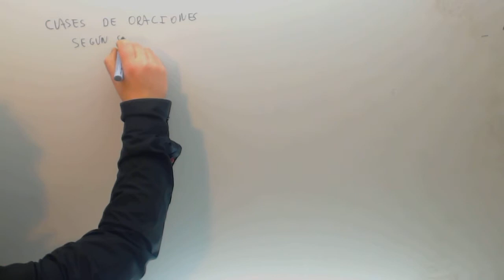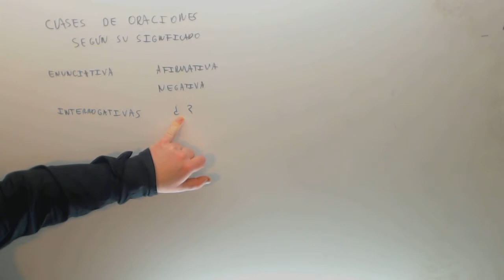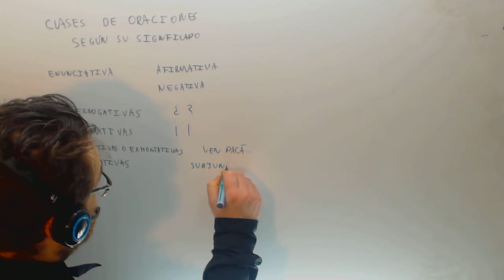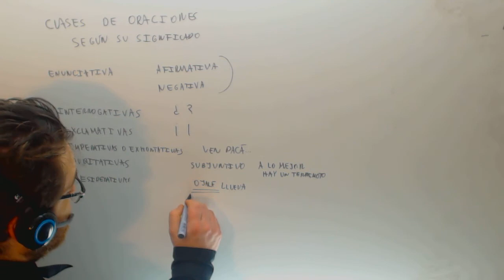Oraciones segun su significado Lengua Academia Usero Estepona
Oraciones segun su significado Lengua Suscríbete a nuestro canal en Youtube para ayudarnos a seguir creciendo Academia Usero en Estepona, el centro de formación con más vídeos en Internet del Mundo presenta